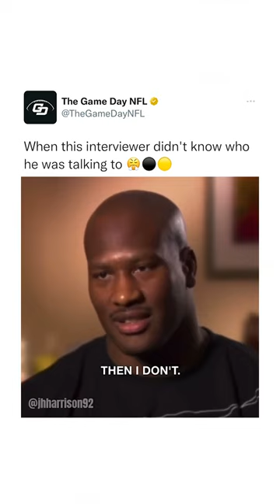James Harrison Awkward Interview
James Harrison is THAT guy

From tailgates to huge betting wins, join us on a journey of authentic moments made by real fans, for real fans.

If you or someone you know has a gambling problem and wants help, please call 1-800-GAMBLER.